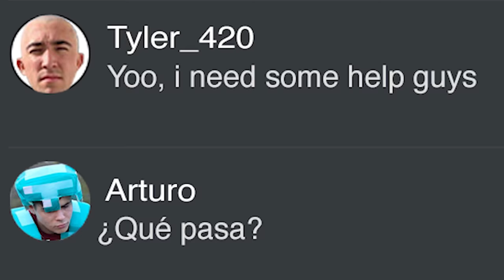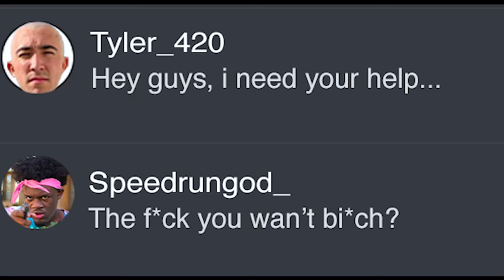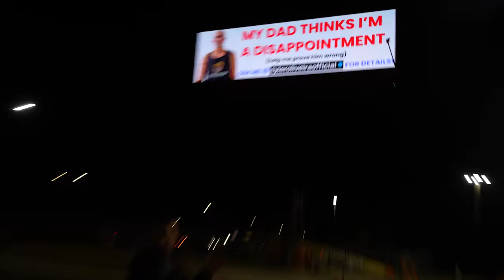I dug a real tunnel using ONLY a toy Minecraft pickaxe...